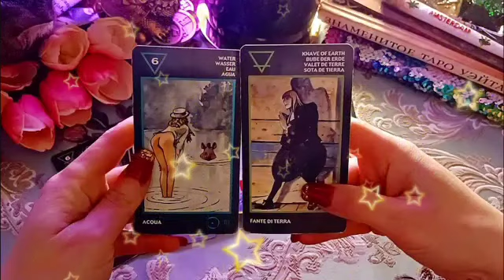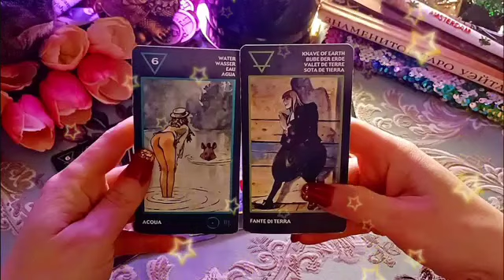برج العقرب ♏ من 28 إلى 8 فبراير 2023 🔥 شريك يصدمك بهذا الخبر😱إفرح و أرقص يا عقرب شريك بيحبك😍